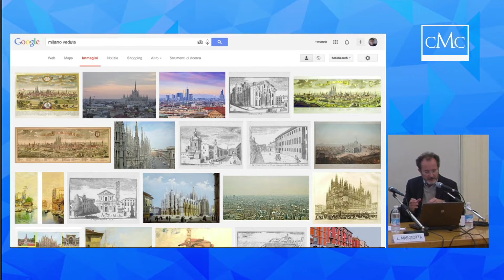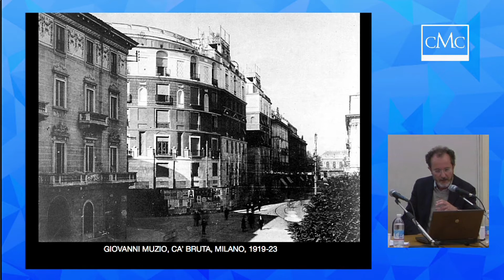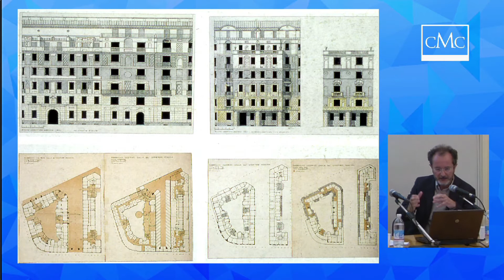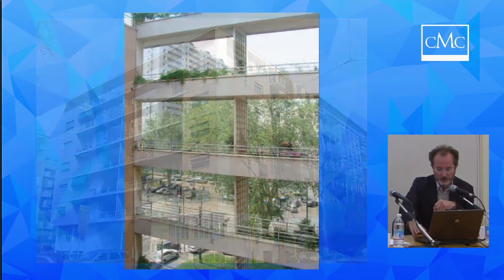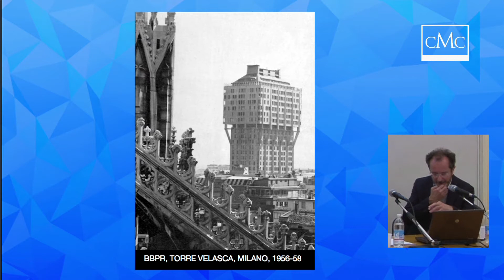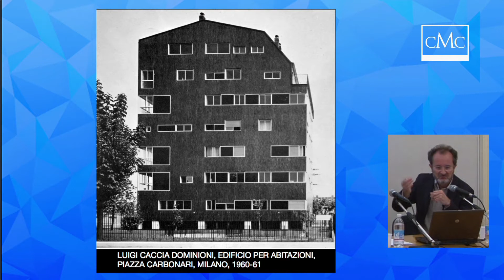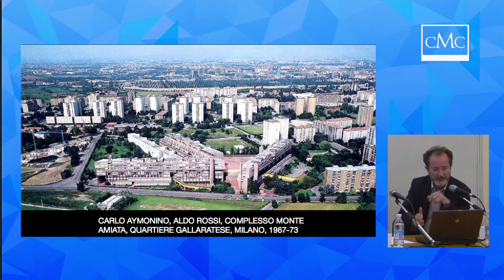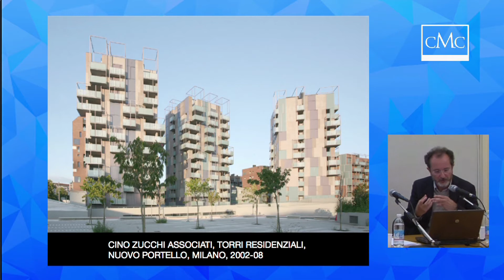cMc Il segreto di Milano 12 maggio 2014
MILAN, THE MOST MODERN CITY IN THE WORLD, THE MOST
ITALIAN THING IN ITALY
con Marco Biraghi e Luca Doninelli.